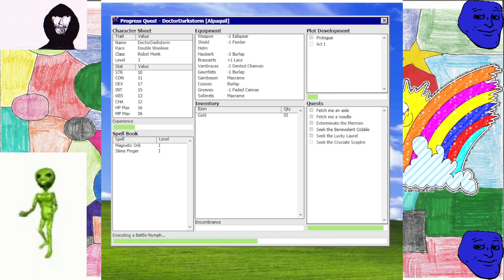QuSa E982 47